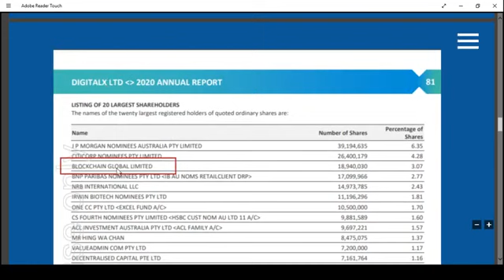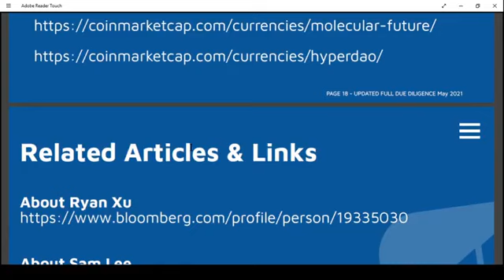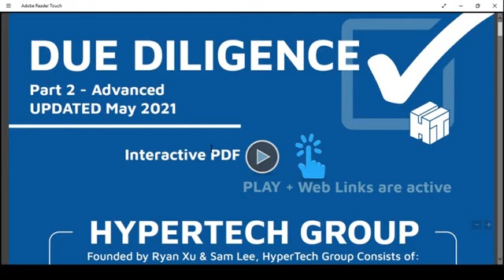hyperverse legal proof | deu diligence part 2 | hyperverse plan review 2022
TOP LEADERS IN INDIA

hyperverse deu diligence video | hyperverse fully legal company | hyperverse company reviews 2022

join group for daily updates

hyperverse new updates | must watch  video | hyperverse zoom presentation

hyperverse new video 2022 | hyperverse presentation | hyperverse new updates

how to earn from hyperverse | hyperverse plan presentation 2022 | hyperverse rewards and conditions

hyperverse other new video

call and what's app
for joining

if 1st group is full join 2nd one for daily updates
join what's app group for daily updates

Note down the points and then decide it is a Scam or Genuine.

1)  Till date there is no such company in the  world whose profile was even 1% of Hyperfund at the time of starting.
2) There is no such company in the world that has a web series made on Amazon Prime.
3) World's Biggest Crypto Miner. (Mining has the potential to generate more than 0.5% daily) many of us already generating upto 1% daily from crypto mining and from home.
4) No distribution of commission, Total 0.5 % Daily including all types of regards. All types of rewards count under 0.5% daily (So company has no daily liability above 0.5%).
5) Owner/Partner of top 40 Crypto Exchanges such as Binance/OKeX/ZB.com/hoo.com etc etc
6) The only company in the world that does not do money rotation.
7) Company created more than 1000 nos of Millionaires (Fastest in the world).
8) World's largest Blockchain and World's largest crypto currency bank owned.
9) Maker's of Tron & Nem type more than 300 coins.(It's not common thing's).
10) Working with/for several government's and fortune 500 companies.
11) Going to launch 45 Billion USD IPO. For this HyperTech want 30 Million Customer's through HyperFund.
12) Creating world's biggest ECO-System under crypto. Such as HyperMall/Hyper Talk/HyperPay/HyperNews/HyperMining/HyperDrive/HyperShow/HyperFin/HyperDao/HPX/HyperBC etc etc etc.
13) You can see them in CNN, BBC, Forbes, Bloomberg, World Economic Forum, United Nations.

🎯🎯The HyperFund Community🎯🎯
 💥ATTENTION ALL 💥

World's Largest Blockchain Alliance running from 2017. With more than 1000+ Millionaires. Watch Amazon Prime to know the Owner/Founder🙏(Web Series- Ryan Xu)

Question:

🧑‍✈️👩‍✈️What this group is about ?? How can we earn from here??

Answer:

👩‍✈️👩‍✈️HYPERTECH GROUP🧑‍✈️🧑‍✈️

🎯1. WORLD LARGEST BLOCK CHAIN  GROUP.
🎯2. $20 BILLION NETWORTH  COMPANY.
🎯3. SELFMADE MULTIMILLIONER COMPANY (DEBT FREE COMPANY).
🎯4. WORK  WITH  FORTUNE  500 COMPANIES.
🎯5. LISTED  IN WORLD  TOP 3 EXCHANGES (NASDAQ,TOKYO STOCK EXCHANGE , ASX)
🎯6. BLOCKCHAIN TECHNOLOGY MOUs WITH  SEVERAL GOVERNMENT.
🎯7. OVER 30 BLOCKCHAIN COMPANIES DEVELOPED AND DESIGN INCLUDING TRON AND NEM.
🎯8. FIRST TO WORK IN  QUANTAM RESISTANCE  SECURITY.
🎯9. OWNS MAXIMUM % OF HASHPOWER.
🎯10. OWNS 2 CRYPTO EXCHANGES  AND 3  CRYPTO  CURRIENCIES.
🎯11. INVESTED IN 40+  CRYPTO EXHANGES.
🎯12. MINED 3+ LAKHS BITCION , 2+ MILLION ETHEREUM ,  1.5+ MILLION LITECION.
🎯13. HAVING 27 OFFICES IN 12 COUNTRIES.
🎯14. VISION IS GLOBALLY MASS ADOPTION OF BLOCKCHAIN TECHNOLOGY.
🎯15. MISSION IS TO GO FOR $300 BILLION IPO THROUGH 30 MILLION COMMUNITY MEMBERS.
🎯16. More than 1000+ Millionaires Created and Counting.

_Hyper fund Business plan._*

⌛️ Packages ⏳
$300,
$500
$1000,
$5000,
$10000,
$50000 multiples

*Passive income*💴💸💵

 ⚖Now promotionel offer is *TRIPLE*  of your membership_

💳💰Withdrawals on $50.

II 24 months*

1. Invest 300 dollar and you get 15100 dollar

2. Invest 500 dollar and you get 25100 dollar

3. Invest 1000 dollar and you get 50200 dollar

4. Invest 5000 dollar and you get 251000 dollar

5. Invest 10000 dollar and you get 502000 dollar

6. Invest 25000 dollar and you get 1255500 dollar

If you like to work in referal then see on below.

20 levels income you will get.You need 20 direct members to unlock the 20 level income. Each direct referral will unlock your one levels.

 1st level-  20%

 2ndlevel-15%

 3rd level   -10%

 4th to 6th level -5%

 7th to 15th level- 2%``

16th to 20th level -1%`